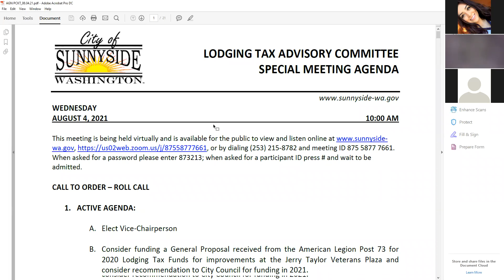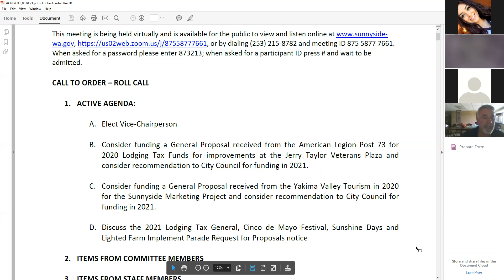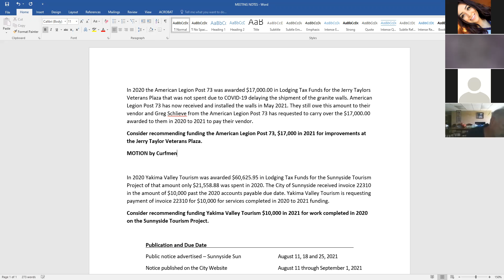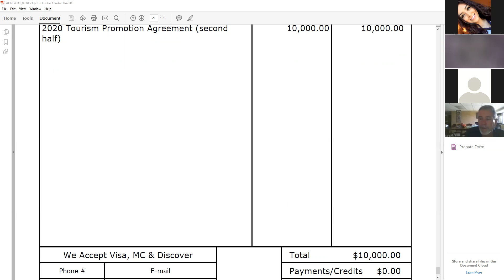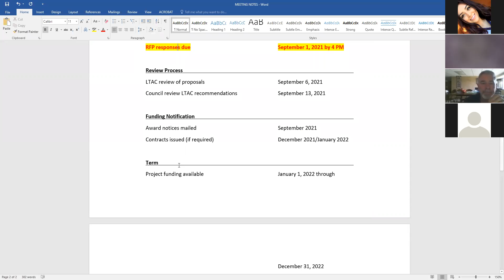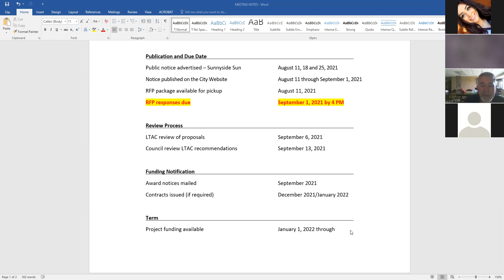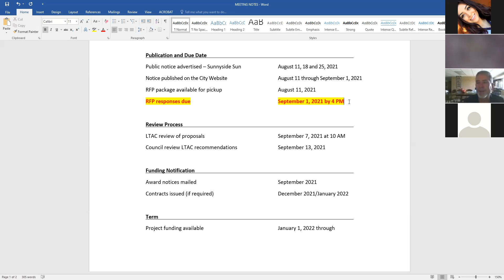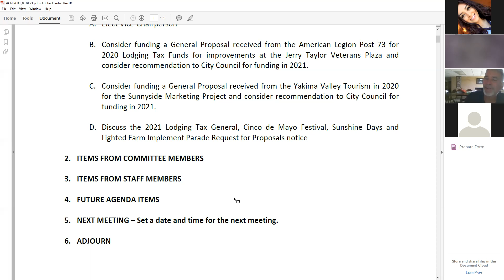08/04/2021 - Sunnyside Lodging Tax Advisory Committee Special Meeting